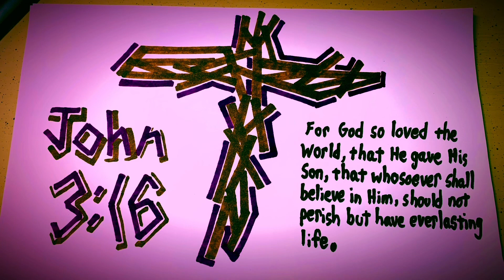For God So Loved The World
“For God so loved the world, that He gave His only begotten Son, that whoever believes in Him shall not perish, but have eternal life.
— John 3:16